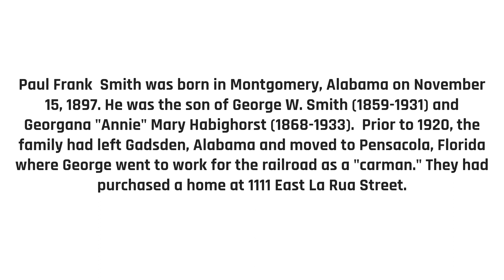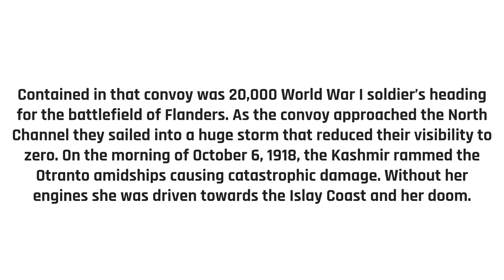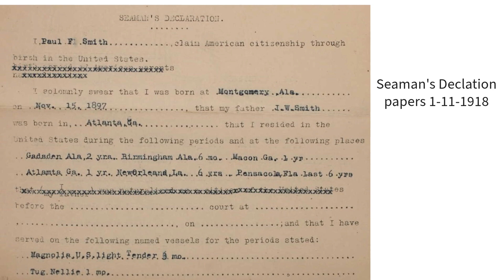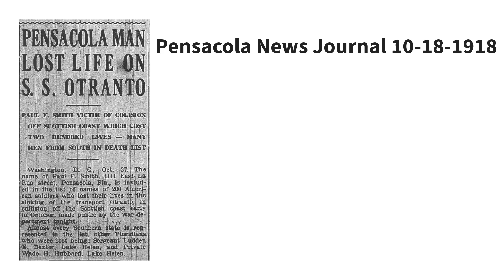Pensacolian Lost on the HMS Otranto 1918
On October 6, 1918, Private Paul F. Smith of Pensacola, Florida died as a result of the HMS Otranto colliding with another ship killing over 500 soldiers and sailors aboard. This is his story.